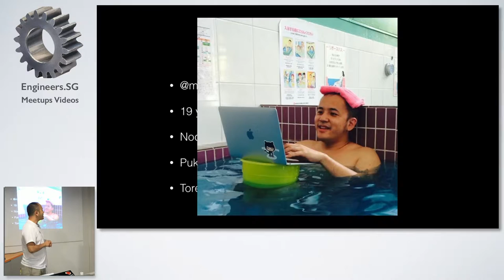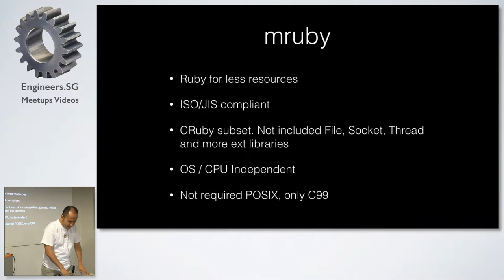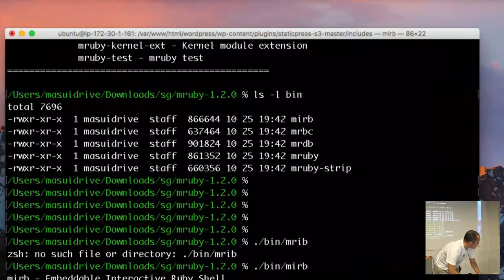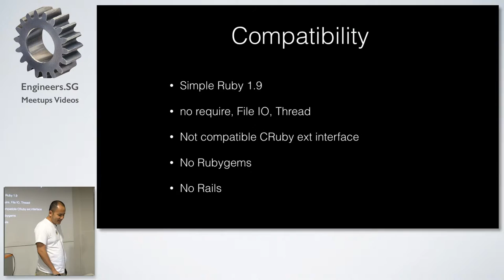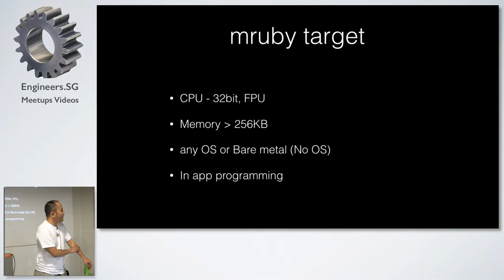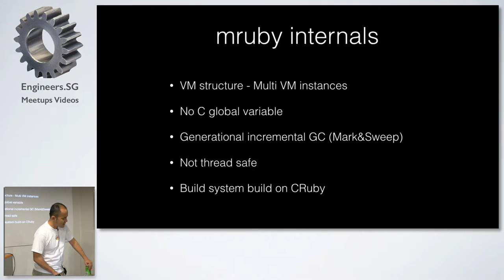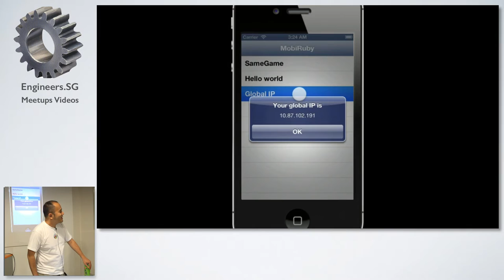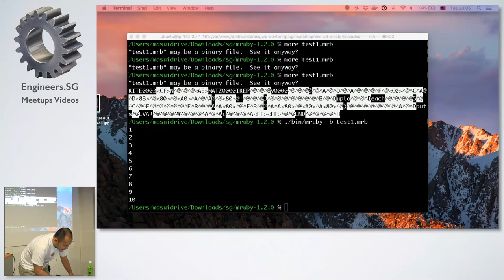Introduction to mruby - Singapore Ruby Group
Speaker: Yuichiro Masui, mruby contributor and MobiRuby author